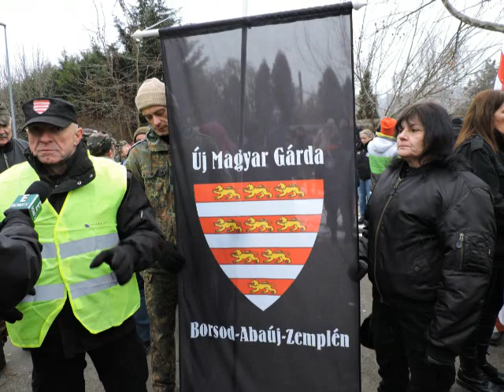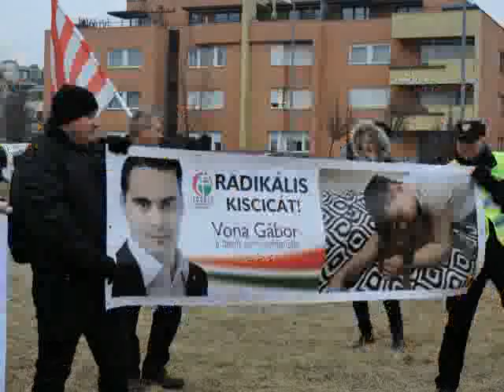A Vona Gábor elleni tüntetés szervezői petíciót adtak át a Jobbik évadnyitó rendezvényén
2017. jan. 28.
Mintegy 50-60 gárdista tüntetett szombat délután Vona Gábor ellen, tiltakozva a Jobbik elnökének pálfordulása, a párt balra tolódása ellen. A demonstráció résztvevői azt követelték, hogy Vona adja vissza a gárdamellényét, mert méltatlanná vált annak viselésére, ám a pártelnök maga helyett a regionális igazgatót küldte ki a tüntetőkhöz – mellény nélkül. A petíciót legalább átvették. amiben az szerepelt, hogy Vonát örökre kizárják a gárdából. Botrány odakint nem volt, csak nagyon hideg.